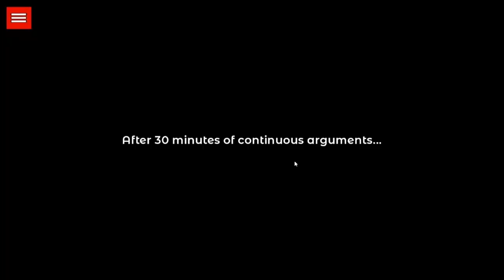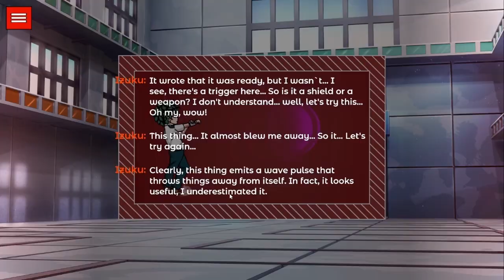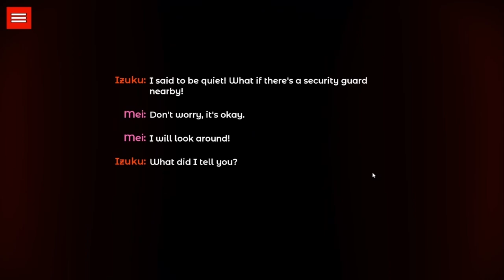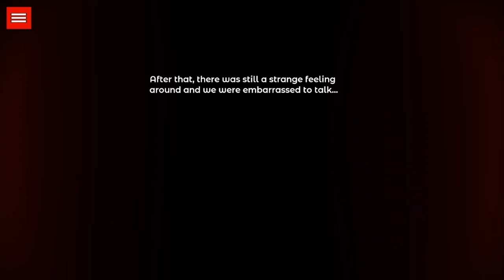Girlfriend is in A Coma? The BloodRiver Saga Retransmitter Part 4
The BloodRiver Saga: Retransmitter Update v.0.04 Part 4

Creator: NDFerretStudio

The BloodRiver Saga: Retransmitter Update

00:27 New Costume
1:07 Design A Costume
5:03 Teacher Sabotage
7:04 Girlfriend is in A Coma?
7:44 Engineer Thief
9:04 Personal Assistant